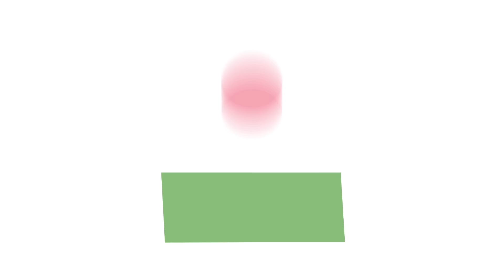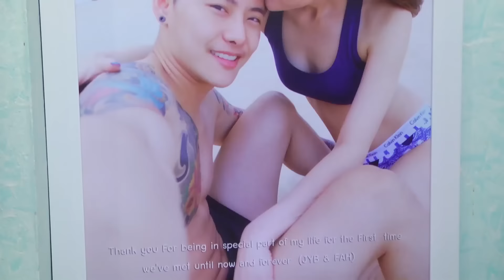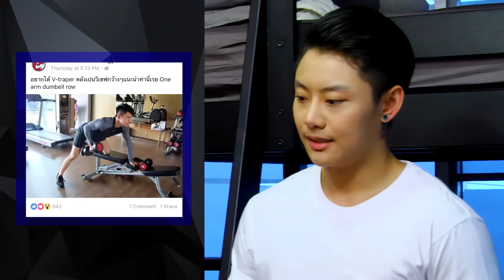แก๊งรักเด็ก ครอบครัว จิ๊บ ญาณิชา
รายการแก๊งรักเด็ก ครอบครัว จิ๊บ ญาณิชา ออกอากาศเมื่อวันพุธที่ 22 มิ.ย. 59 เวลา 15.30 น. ทางช่อง 3 Original และ ช่อง 33 HD